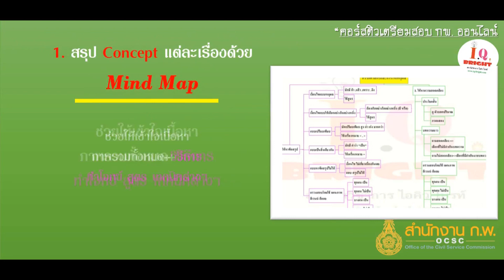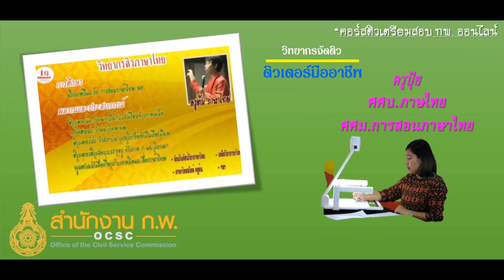คอร์สติวสอบ กพ.2561" ออนไลน์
คอร์สติวเตรียมสอบ "กพ. ออนไลน์" สมัครเมื่อไหร่ก็ได้
เริ่มเรียนตอนไหนก็คุ้ม ครบครัน อัดแน่นด้วยหลักสูตรเฉพาะ
- VDO ติวสดจากทุกจุด จุดละประมาณ 12 ชั่วโมง
- Live สดการติวในกลุ่มลับทุกสัปดาห์
- Live ติวเสริมทุกสัปดาห์
รีบกรอกสมัครวันนี้ยังไงก็คุ้มเพราะการติวยังรอน้องอีกยอะถึงวันสอบ คลิ๊ก
เริ่มติววันที่ 28 เมษายน 2561 - วันสอบ (ตารางติวจะแจ้งอีกครั้งครับ)
1. กรอกสมัคร
2. โอนเงินมาที่ : ธนาคารกสิกรไทย บัญชีออมทรัพย์ สาขาสารภี ชื่อบัญชี นายเอกพงษ์ คำเทพ เลขที่บัญชี 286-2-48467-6
3. ส่งหลักฐานการโอนใน Inbox เพจ
4. Admin จะดึงเข้ากลุ่มก็เตรียมติวได้เลย
- แบบที่ 1 เลือกติวออนไลน์ ไม่เอาหนังสือติว (โหลดเอกสารติวจากในกลุ่มแล้วปริ้นเอง) ราคา 750 บาท
- แบบที่ 2 เลือกติวออนไลน์ พร้อหนังสือติว (หนังสือติวจะส่งไปให้ที่บ้าน ฟรีค่าส่ง EMS) ราคา 950 บาท
โปร1 สมัครและโอนเงินก่อน 1 เมษายน 61 ลดเหลือ 600 บาท และ 800 บาท ตามลำดับ
โปร2 สมัครยกแก็งค์ 10 คนขึ้นไป และโอนเงินก่อน 1 เมษายน 61 ลดเหลือคนละ 700 บาท
โปร3 นักศึกษาไม่เกินปี 5 หรือจบใหม่ปีการศึกษา 2560 ลดเหลือ 500 บาท และ 750 บาท ตามลำดับ
ผลงานการติวของสถาบัน